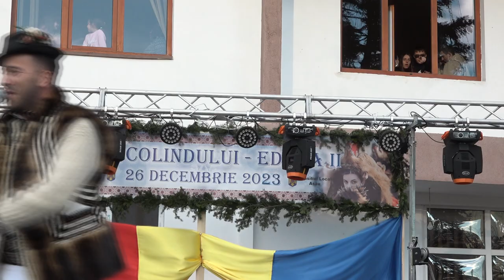ASAU Spectacol de Traditii si Obiceiuri de Iarna.FILMARE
ASĂU - județul Bacău, Spectacol de Tradiții și Obiceiuri de Iarnă. FILMARE

Cu stimă,
echipa Exclusiv

Vizionare plăcută !